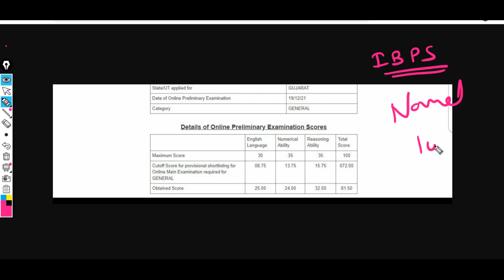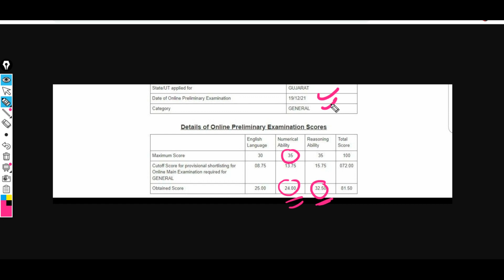IBPS CLERK State Wise Cutoff - 12 Marks Difference through Normalization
Get e subscription of Current Affairs 2021-22 PDF Course

Course included -

- 12 Month Current Affairs Available
- 12 Month banking Awareness MCQ
1 Year Current Affairs PDF e- Subscription 2021 & 2022

Common Queries -

Oliveboard Mock Analysis and Practicemock MOCK Analysis